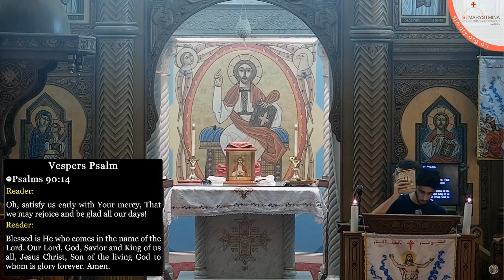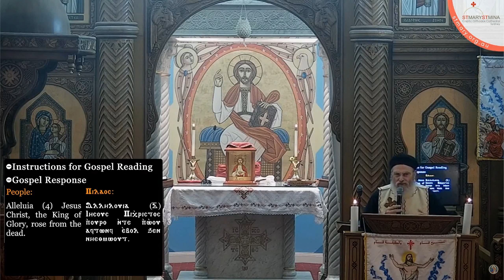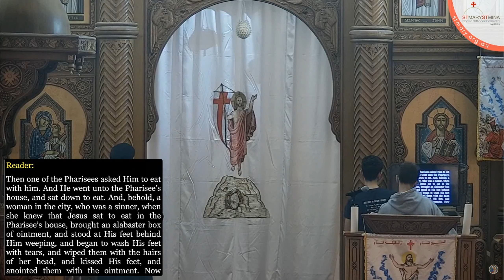Gospel then Sermon by Fr.Mikhail 29.04.2020-Day 38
Be of good courage, humble and you will be granted to speak the truth as St John the Baptist through God’s grace